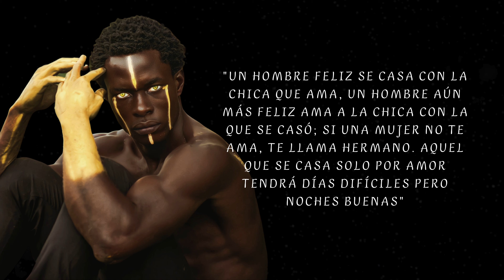Sabios proverbios y refranes africanos | La sabiduría de los pueblos Africanos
¡Sabios proverbios y refranes africanos!  La sabiduría de los pueblos Áfricanos

En este fascinante video, sumérgete en la rica tradición de sabiduría africana a través de una colección única de proverbios y refranes transmitidos a lo largo de generaciones. Descubre la profunda sabiduría y conocimiento que encierran estas expresiones culturales de los diversos pueblos de África.

Desde la fuerza de la comunidad hasta la conexión con la naturaleza, cada proverbio y refrán presenta una visión única de la vida y ofrece valiosas lecciones aplicables a nuestro mundo actual. Prepárate para un viaje enriquecedor mientras exploramos la diversidad y la profundidad de la sabiduría ancestral africana.

Únete a nosotros para celebrar la herencia cultural de África y aprender de estas sabias enseñanzas que han perdurado a lo largo del tiempo. ¡No te pierdas esta oportunidad de conectarte con la sabiduría atemporal de los pueblos de África y enriquecer tu perspectiva!

¡Comparte este conocimiento con tus amigos y familiares para que juntos celebremos la riqueza cultural de África y su sabiduría!

Recuerda que aprender de otras culturas nos enriquece como seres humanos y nos permite apreciar la diversidad que nos rodea. ¡Gracias por ser parte de esta experiencia de aprendizaje!